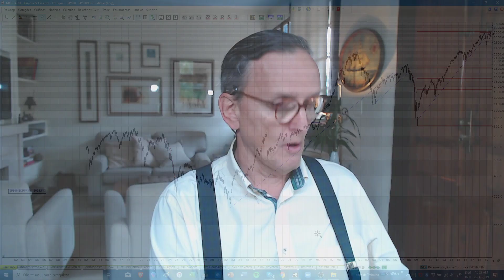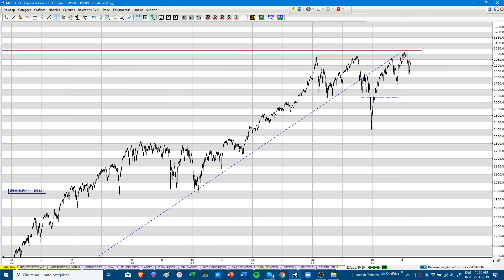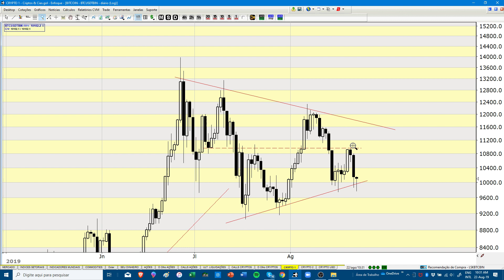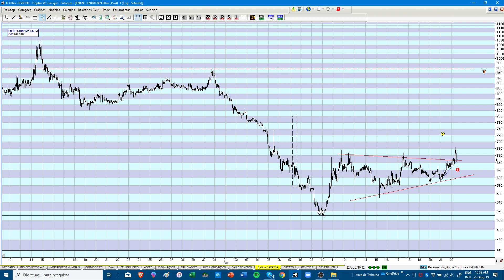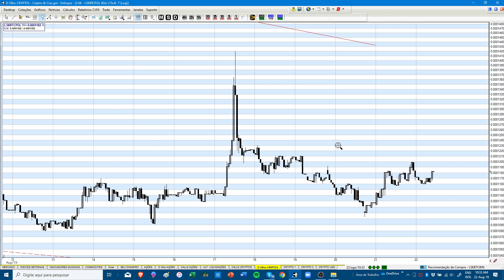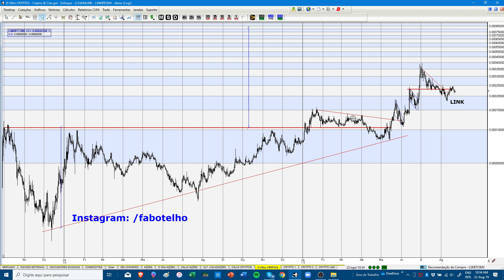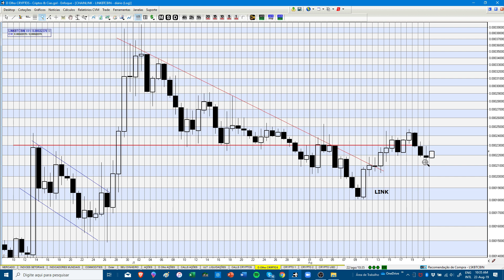BITCOIN EM US$ 700 MIL? Aonde a criptomoeda pode chegar neste ciclo de alta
O analista gráfico Fausto Botelho analisa as perspectivas para o bitcoin e mais cinco criptoativos: enjin, iota, lisk, matic e link.

CONVITE EXCLUSIVO: Fausto Botelho fará seu primeiro curso online de análise técnica.

Fique por dentro das melhores notícias para investir de forma inteligente